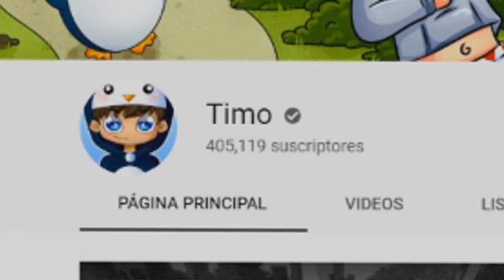TENGO UNA NUEVA MASCOTA Y LA AMO MUCHO *adopt me* 😍 ROBLOX ADOPTME ROLEPLAY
► ¡IMPORTANTE!

★ ¡Canales AMIGOS!